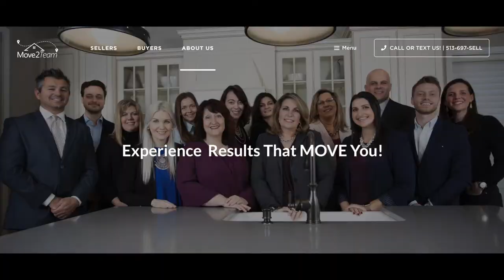Jamie Smith: Grailville brought joy to her mentally and emotionally...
Loveland, Ohio – Jamie Smith has lived her entire life in Loveland and raised five sons here. She said she has a “very deep connection” to this place, and her family’s favorite place is Grailville.

She testified during the May 4 meeting when the Planning and Zoning Commission was deciding whether or not to allow 209 Drees homes on the 111-acre Graville site.